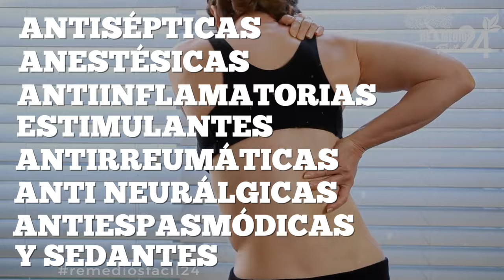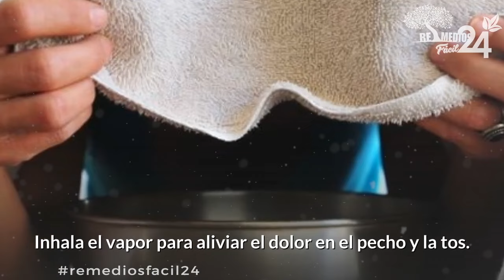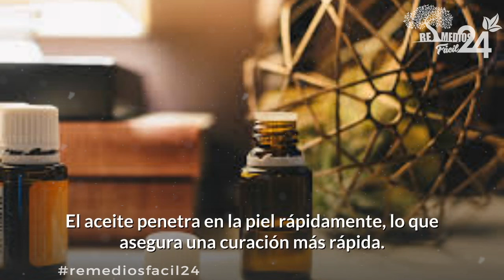Para que Sirve el ALCANFOR: 10 Usos del Alcanfor que tal vez no Conozcas │Alcanfor Usos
Hay muchas razones para agregar alcanfor a tu botiquín, desde el tratamiento de una piel con picazón hasta aclarar una nariz congestionada, no es de extrañar que se haya utilizado como remedio durante siglos.

Para que Sirve el ALCANFOR: 8 Usos del Alcanfor que tal vez no Conozcas │Alcanfor Usos

Se emplea para controlar el dolor alrededor de las articulaciones y los músculos, también puede tratar heridas leves y quemaduras.

Los chinos y los indios lo han usado por siglos como remedio para tratar dolencias e incluso para los propósitos religiosos, ellos creen que el alcanfor tiene poderes curativos profundos, pero no es solo un cuento popular.

En Ayurveda, el ardor del alcanfor se considera curativo para la mente y el cuerpo humano, una razón por la que varios rituales religiosos comenzarán con él.

SORPRENDENTES BENEFICIOS DEL ALCANFOR.

CURA LA TOS.

ELIMINA EL ACNE

DESPEJA LA CONGESTIÓN NASAL

CURA EL HERPES LABIAL

MATA A LOS PIOJOS.

CURA EL DOLOR MUSCULAR.

CALMA LOS TALONES AGRIETADOS.

TRATA LOS CALLOS.

REPELE Y MATA INSECTOS Y MOSQUITOS.

TRATA EL SÍNDROME DE PIERNAS INQUIETAS.

0:00 Introducción
1:32 SORPRENDENTES BENEFICIOS DEL ALCANFOR.
2:37 ELIMINA EL ACNÉ.
3:31 DESPEJA LA CONGESTIÓN NASAL
4:15 CURA EL HERPES LABIAL
5:10 MATA A LOS PIOJOS.
6:04 CURA EL DOLOR MUSCULAR.
6:46 CALMA LOS TALONES AGRIETADOS.
7:35 TRATA LOS CALLOS.
8:41 REPELE Y MATA INSECTOS Y MOSQUITOS.
9:31 TRATA EL SÍNDROME DE PIERNAS INQUIETAS.
10:26 PUNTOS IMPORTANTES.